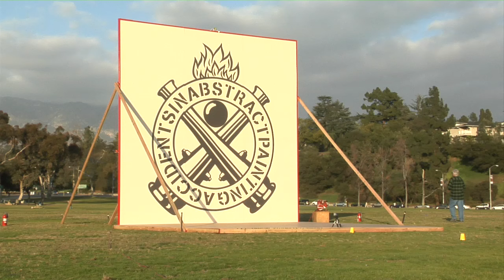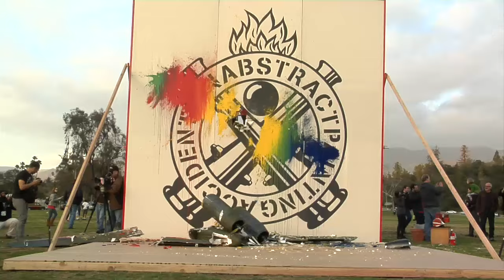Richard Jackson, Accidents in Abstract Painting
Accidents in Abstract was an art spectacle performed by Richard Jackson for Pacific Standard Time. Richard Jackson flys and crashes a remote-controlled, ultra-lightweight, battery powered, balsa wood model military drone jet plane with a 15-foot wing span, and filled with paint, into a 20-foot canvas wall that reads accidents in abstract. Richard flys the plane around the Rose Bowl in Pasadena with a climax that ends with the plane crashing into the wall creating an accidental painting. Video directed and edited by Peter Kirby.